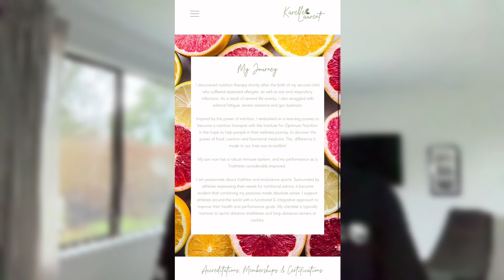Get Coached | Ep 2: On Nutrition & Fuelling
In episode two of Get Coached, we discuss nutrition and fuelling. You’ll learn:

Day-to-day nutrition
The importance of proper nutrition before, during, and after training for recovery and performance.

Race day nutrition
How to fuel your race to ensure optimal performance.

Hydration
How to hydrate effectively for Singapore’s unique heat and humidity.

Supplementation
The role of supplements like gels, chews, and electrolyte tablets.